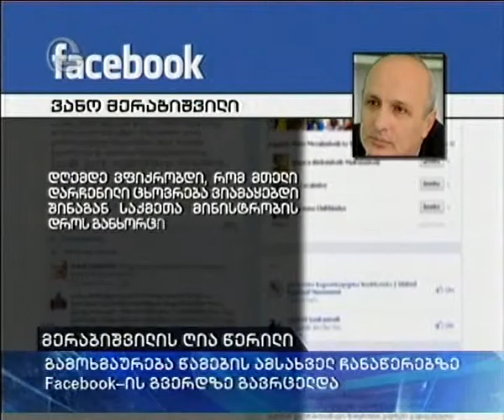ივანე მერაბიშვილის ბოდიში